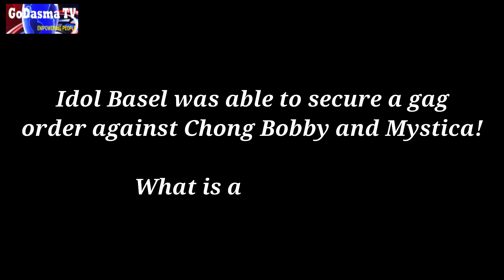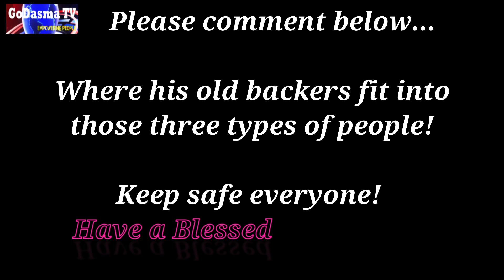"Abojie" Jang Sam Hyun Hiding Arrest Or Kicked From His Home? |Nagtatago| The Hungry Syrian Wanderer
Video Courtesy:  The Hungry Syrian Wanderer

Eksena Sa Barangay Pagpunta Ni Sir Basel Aka "The Syrian Wanderer" Para Sagutin Ang Reklamo Ni Abuji

Engineer Basel Manadil (The Hungry Syrian Wanderer), "The Adopted Son of the Philippines" 🇵🇭 is from Syria, where its capital Damascus is believed to be the oldest continuously inhabited city in the world, and where food is a way to preserve history and culture. He is currently in the Philippines and learned to love the culture, people and the food. He is vlogging Filipino cuisines, and some interesting places here in the Philippines, doing good deeds, helping the less fortunate kababayans, and caring for strayed cats.
Si Basel Manadil, o mas kilala sa tawag na Hungry Syrian Wanderer, ay isang vlogger sa YouTube na madalas tumulong sa mga Pilipino at tinatawag ang sarili niyang Adopted Son of the Philippines.
Ayon kay Basel, siya ay mula sa pangatlong pinakamalaking siyudad sa Syria, ang Homs. Ngunit nang masira ang kanilang tahanan at magkagulo sa kanilang bansa dahil sa gera, napilitan siyang mangibang bansa.
Lumipat sa Pilipinas si Basel noong 18 years old siya at nag-aral ng kolehiyo. Nagtapos siya ng kursong Engineering sa University of Perpetual Help.

Sumali rin sa You're My Foreignoy contest sa Eat Bulaga si Basel noong nag-aaral pa lang siya ng kolehiyo.

Ayon kay Basel, nahirapan daw siya maghanap ng trabaho sa Pilipinas pagtapos niyang makapagtapos sa kolehiyo. Ito ang nag-udyok sa kanya upang magsimulang mag-vlog.

Kilala si Basel sa mga vlog niya kung saan siya'y tumutulong sa mga Pilipinong nangangailangan.

Ngunit kapag hindi siya tumutulong sa kapwa o gumagawa ng social experiments sa kanyang vlog, nag-eexplore din si Basel sa iba't ibang lugar sa Pilipinas.

Bukod sa sight-seeing, inaalam at isinasapuso rin ni Basel ang mga kaugalian at kultura ng mga Pilipino.

Minsan na ring sinubukan ni Basel mag-commute sa Maynila upang maintindihan ang dinaranas ng mga Pinoy commuters.

Mahilig sa mga pusa si Basel at maging kanyang mga pets ay Pinoy na Pinoy din: mga rescued puspin.

Tatlo ang mga rescued puspin ni Basel, sina Maui Boy, Maki Boy, at Milky Boy. Galing sa salitang 'makina 'ang pangalan ni Maki Boy dahil natagpuan siya ni Basel sa makina ng kotse.

YOLO Retro Diner PH
YOLO Burgers and retro vibes food being serve cheerfully by makalumang style na mga tao 😁 visit our 2 branches and try our amazing yeyemenin style burgers but very affordable price! 🤩
Branches:
🔔YOLO Retro Diner Naga Road Pulang Lupa 1, Las Piñas
🔔YOLO Retro Diner San Antonio Valley Talon 1, Las Piñas

Business Hours:
Daily from 9AM-9PM.

Yeoboseyo Korean Mart PH
158 DOOR B. Burgos Bldng. Zapote 1, Bacoor Cavite.